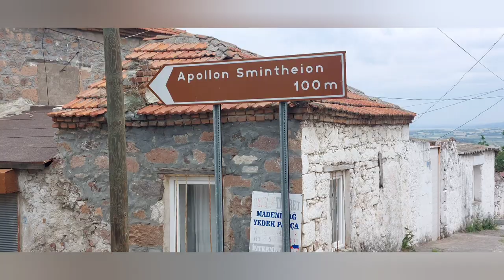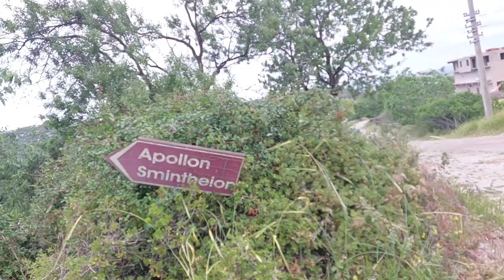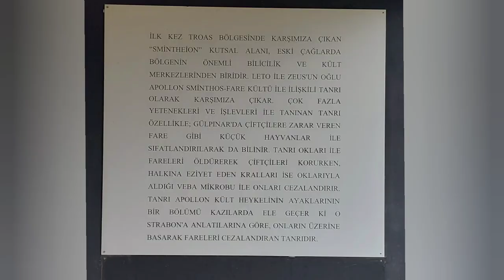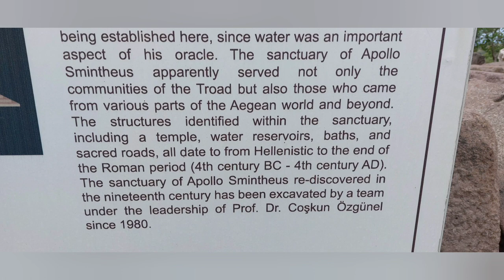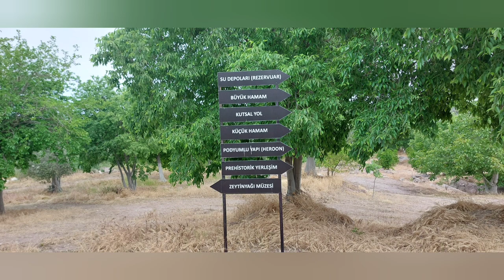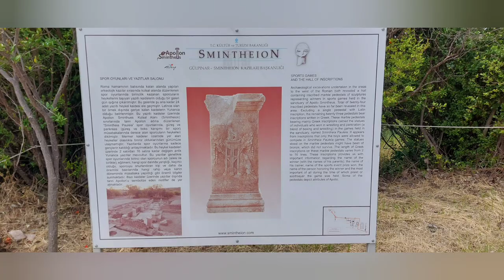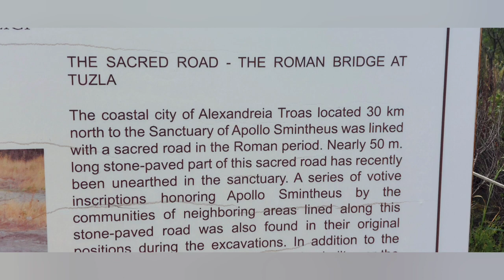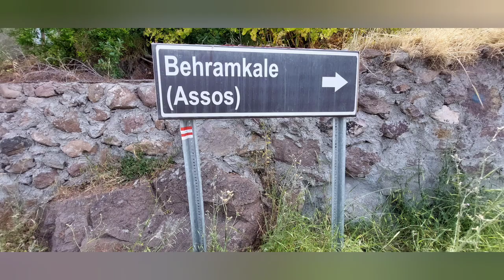Pilgrim's Update Day Day 391 fromheretojerusalem Apollon Smintheion Gülpinar Turkey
Today I'm visiting the Apollon Smintheion in Gülpinar. I've never visited a temple dedicated to Apollo before.

Anja Bakker

theflautingharper